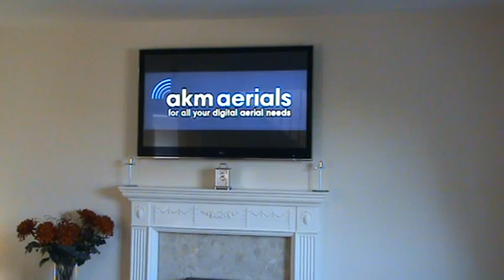TV installation engineers Gloucestershire 0800 0122356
TV installation engineers Gloucestershire call AKM Aerials on 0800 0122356
AKM Aerials provide a first class service where we move, channel and plaster all cables to the back of your flat panel TV. Ring now for a free quote on 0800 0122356